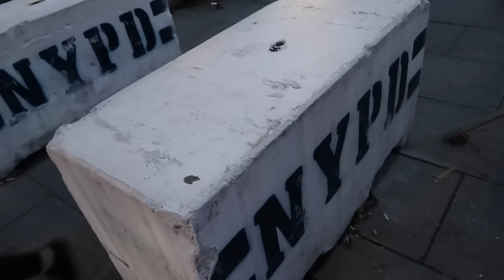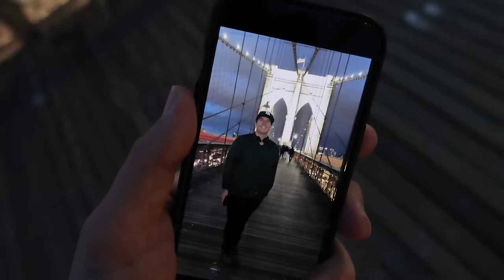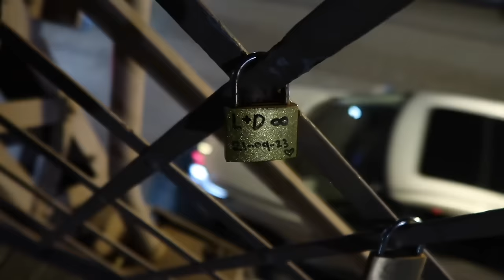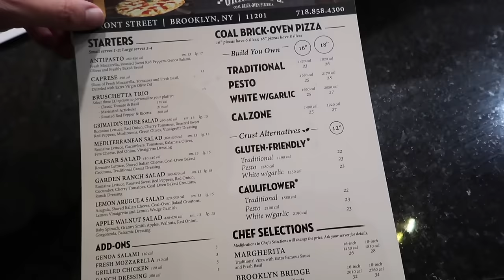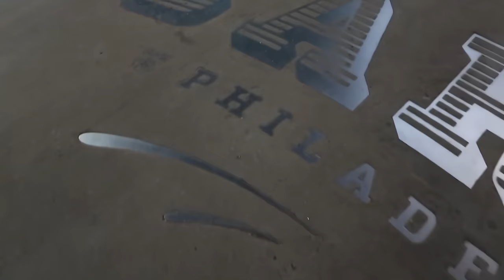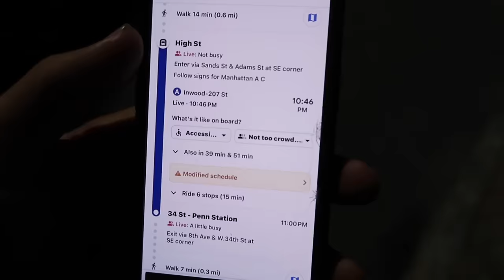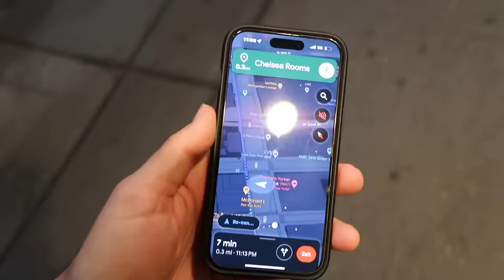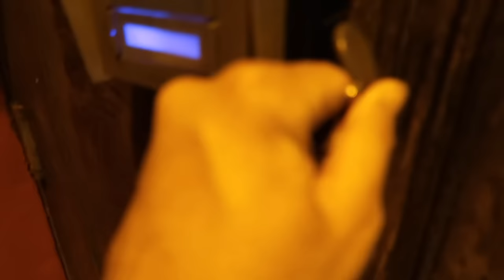Crossing The BROOKLYN BRIDGE AT NIGHT For Original Grimaldi’s Pizza & BEST NEW YORK SKYLINE Spots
Crossing The Historic Brooklyn Bridge At Night For the Original Grimaldi’s Pizza & some for the Best Scenic NYC Skyline Spots of DUMBO (down under the Manhattan bridge) A walking night tour of Brooklyn and Manhattan + where I stay in New York City. Much ahead!